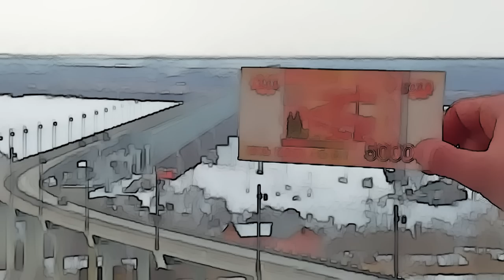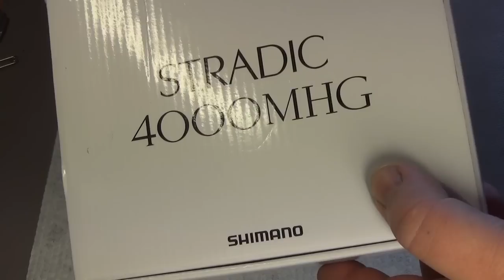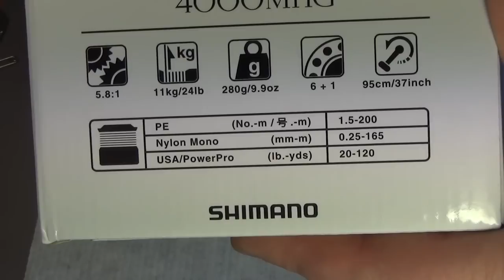Shimano STRADIС19 4000MHG. Обзор. Взгляд изнутри. Полный фарш+6 шаров. Секреты от Тайменя. БРАК!!!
Shimano STRADIK19 4000MHG. Обзор. Взгляд изнутри. Полный фарш+6 шаров. Секреты от Тайменя. БРАК!!!